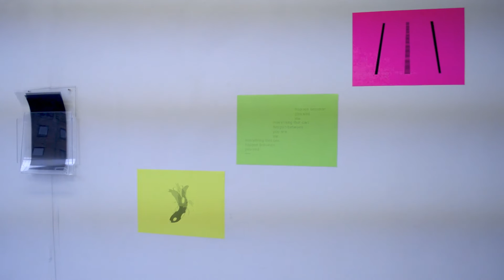Enough by Alessandro Di Massimo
Video report of the exhibition "Enough"
by Alessandro Di Massimo
15 - 22 April 2016
The Number Shop